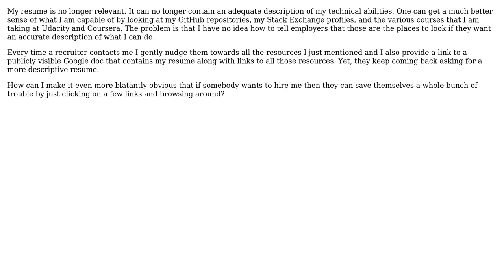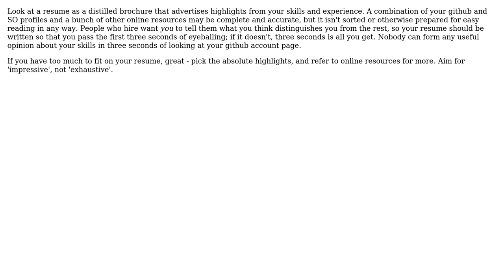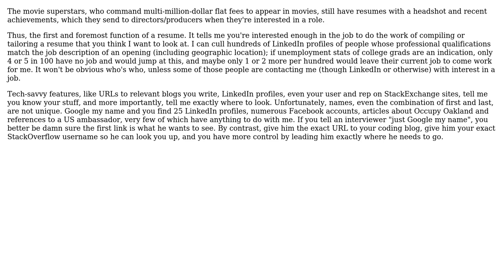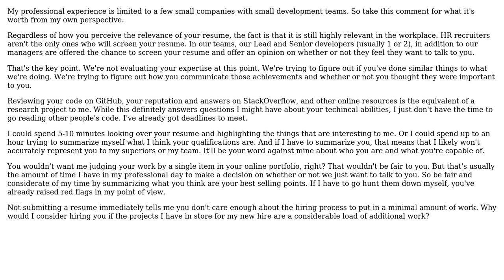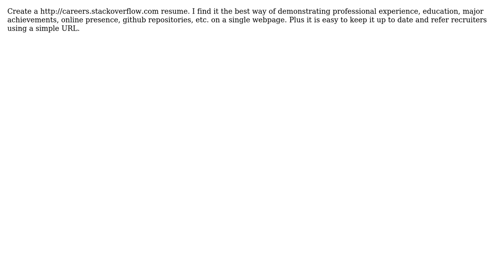What is the relevance of resumes in the age of GitHub, Stack Exchange, Coursera, Udacity, blogs,...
Software Engineering: What is the relevance of resumes in the age of GitHub, Stack Exchange, Coursera, Udacity, blogs, etc.?